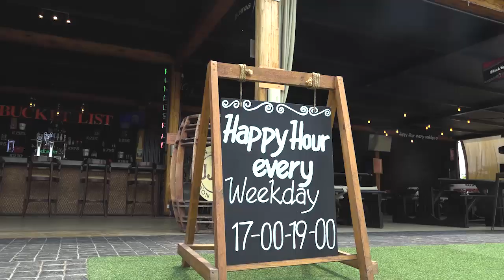|That Zed Podcast Ep1| Davies Tony, life after shooting Edgar Lungus photos for the campaigns, etc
Zambian Conversations Worth Having on Zambias top podcast.

Listen on Spotify, Anchor, Deezer, Apple Podcast.